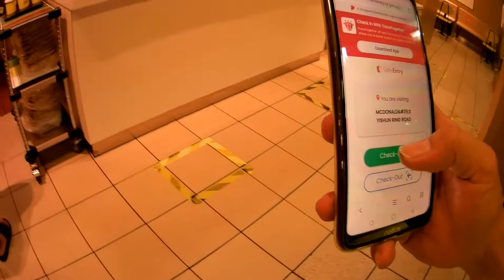On my way Home Part 3 | Buy Fruits | Mcdonald